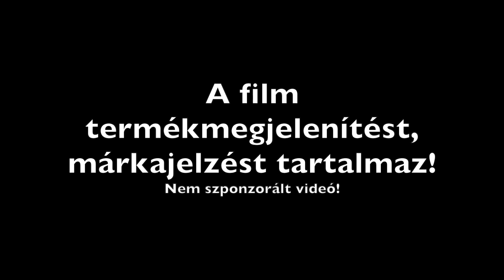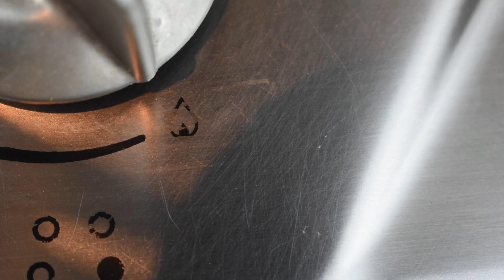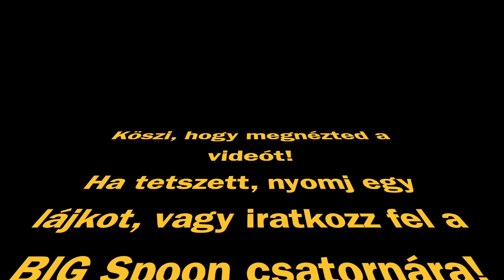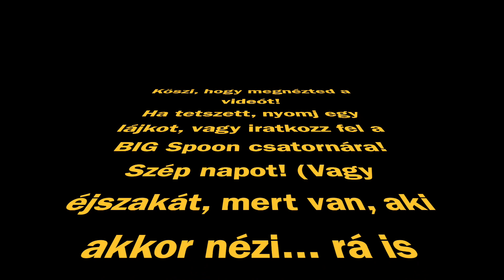Tojásos szendvics / egg salad sandwich - BIG Spoon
Sziasztok!
Ebben a filmben kétféle tojásos krémet készítek el. Az egyik picit savasabb beütésű, rusztikusabb texturákkal, míg a másik homogén szerkezetű, lágyabb karakterű ízvilággal. Amelyik jobban tetszik, fogyaszd egészséggel!

Jó étvágyat hozzá!

A videóban felhasznált háttérzene forrása:
Markvard: